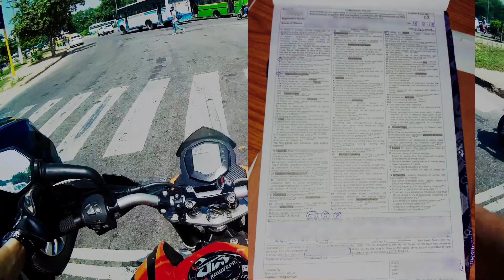I CRASHED MY CAR.....NOT ALL COPS ARE BAD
Yes, this is just another video where a Random Dude is yelling at Shitty Drivers! But wait, who said there won't be any other kind of content up on this Channel...and if you think it would be a pity if you missed out on it, you know what to do in order not to, right?